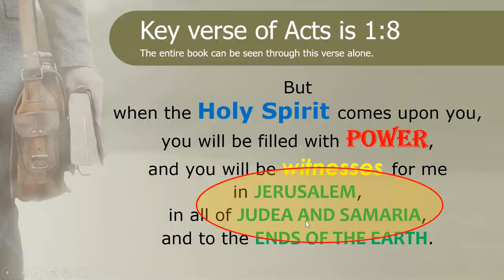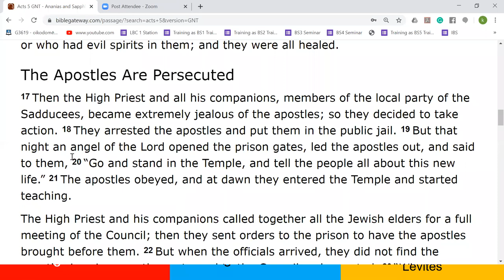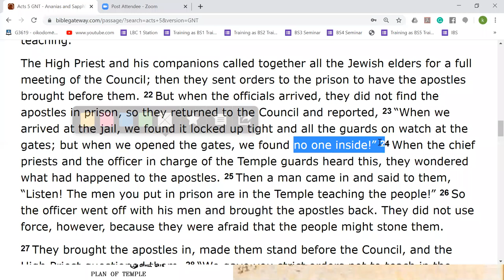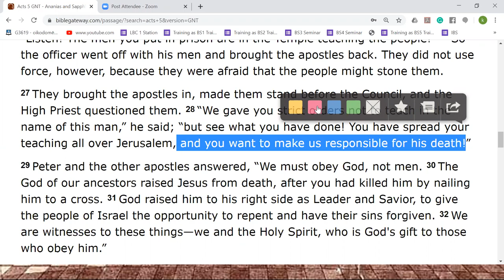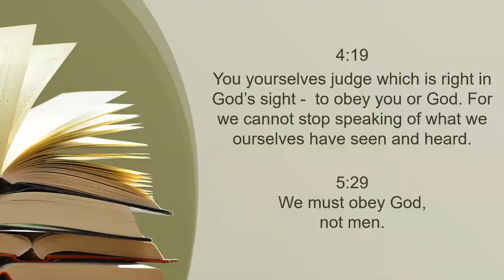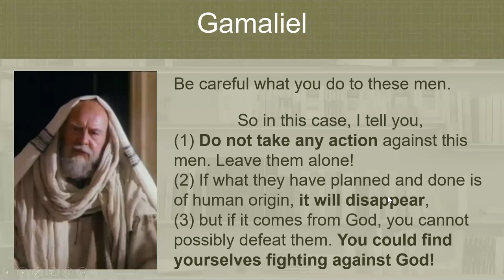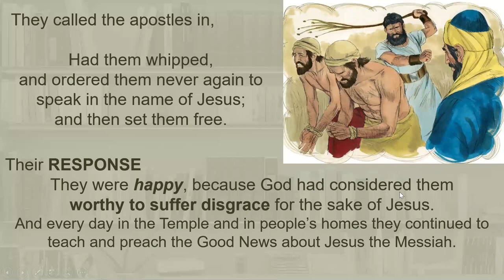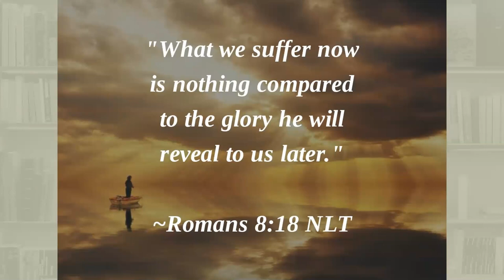Acts Lesson 7: Trial by the Sanhedrin (2nd time)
This is the unedited video of my online study. It's helpful for students to use for self-study and revision, but this is not the file for the "Acts Online Classroom Course" for teachers to use.

Hope you will be blessed.